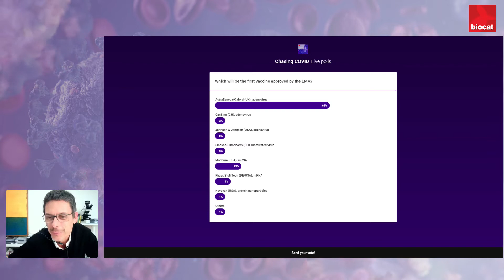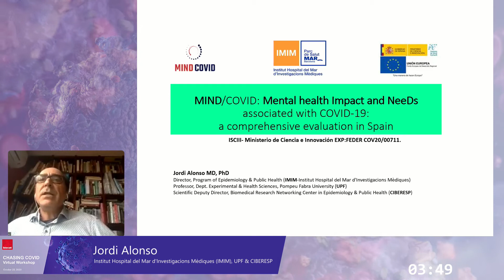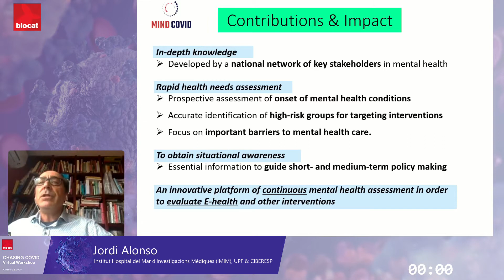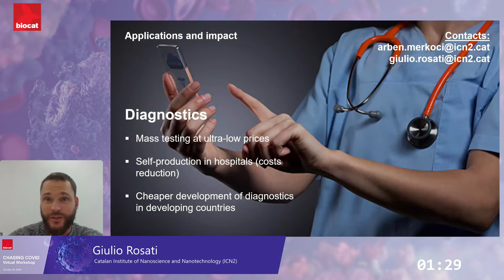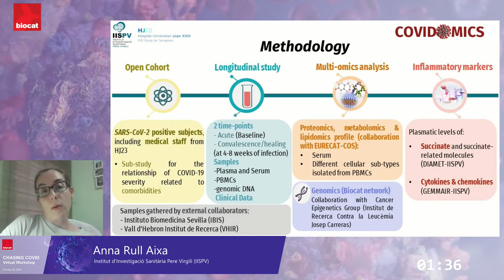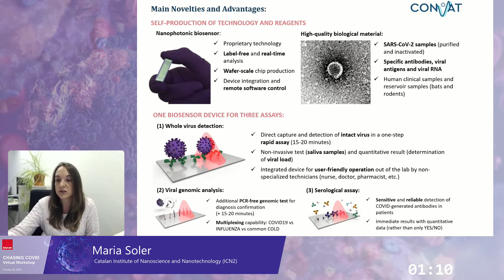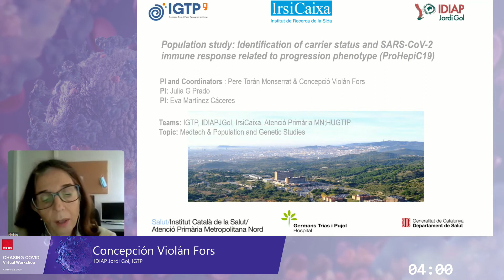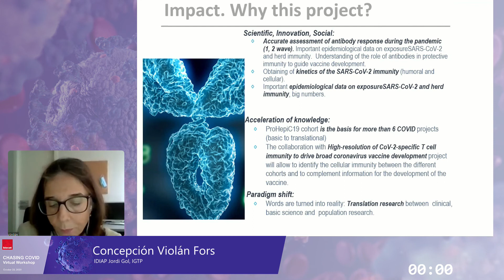Chasing Covid 2020 - Session 4 - Medtech & Population and genetic studies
Chasing COVID is a virtual Workshop of the BioRegion projects on Covid-19, organized by Biocat in collaboration with the Directorate General for Research and Innovation, Department of Health and the Directorate General for Research, Department of Business and Knowledge, Government of Catalonia; “la Caixa" Foundation and EIT Health.

The event includes 5-minute presentations of the ecosystem projects, where they explain the excellence, methodology and impact of the different projects.

And at the end of each of the four sessions, the public voted online for the best "Beautiful Science" and "Game Changer" projects, awarded with €1000 each.